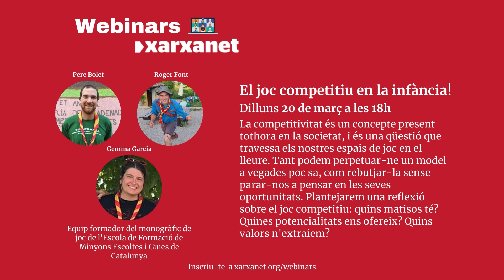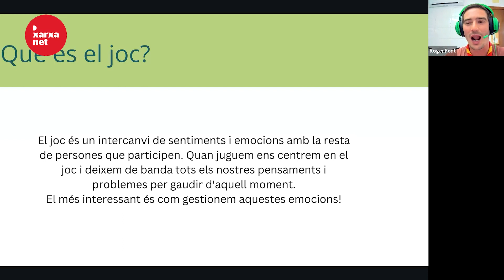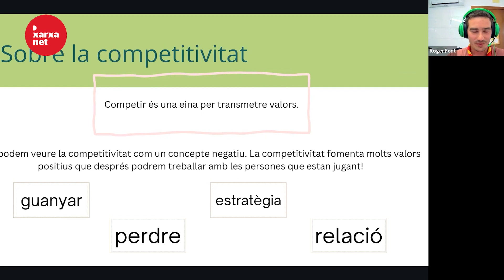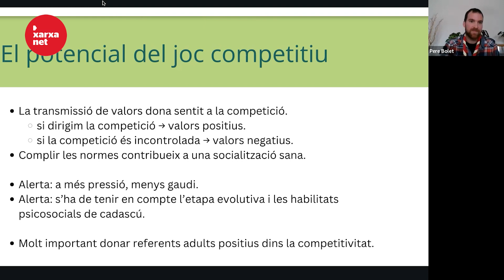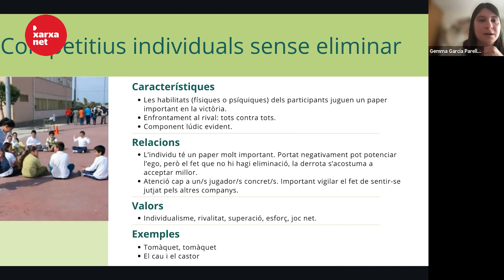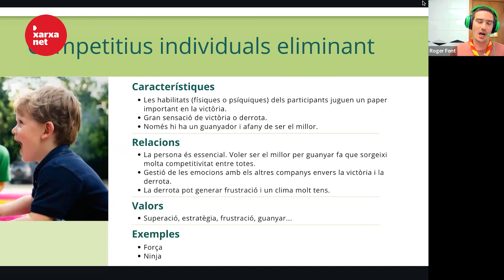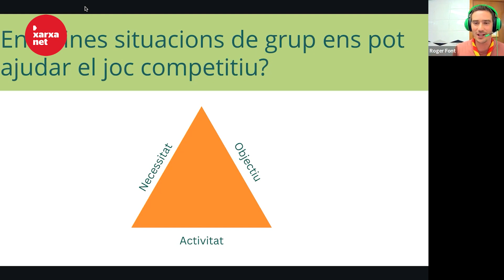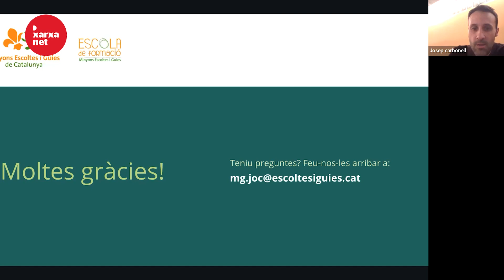Webinar: El joc competitiu en la infància!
El joc competitiu en la infància